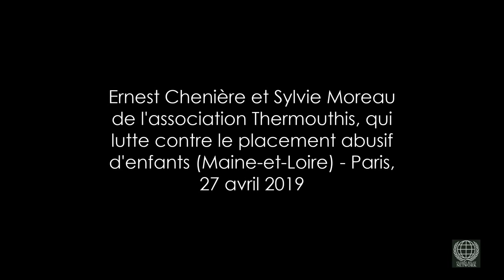L'association Thermouthis, qui se bat pour les familles démantelées par l'A.S.E.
Le 27 avril 2019, des mères et des pères désenfantés (privés de leurs enfants) par des placements qu'ils définissent comme abusifs, ainsi que des représentants associatifs et d'autres sympathisants, en tout une centaine de personnes, se sont réunis à Paris pour évoquer ensemble leurs démêlés avec les autorités françaises pour faire valoir les droits qu'il défendent et qu'ils estiment floués, ainsi que pour envisager une marche à suivre plus collective.

Chaque personne s'est exprimée librement à tour de rôle pendant près de quatre heures, présentant brièvement sa situation et son expérience des incohérences judiciaires et réglementaires du milieu de la protection de l'enfance.

De fait, chaque intervenant est venu exposer des dysfonctionnements, des négligences voire des infractions criminelles perpétrés au sein de l'appareil des services publics traitant du placement des enfants réputés "en danger" dans leur foyer familial, depuis l'A.S.E. (Aide Sociale à l'Enfance, organisme public qui a remplacé la "DDASS") aux Tribunaux qui doivent statuer sur les placements, en passant par divers "experts" intermédiaires sélectionnés sur des listes pré-établies.

Il s'agit donc de cas de familles démantelées d'un trait de plume en salle d'audience sur les bases de résultats d'investigations qui, dans chacun des cas présentés ce 27 avril, se sont révélés plus que douteux et donc particulièrement vicieux, au regard des conséquences sur les familles qui en sont souvent détruites.

Le système de placement d'enfants en France a pour fonction de protéger les enfants lorsque ceux-ci sont en péril au sein de leur foyer familial, pour les placer en des lieux où leur croissance et leur développement doivent être garantis par le travail d'agents du Ministère correspondant, qui a pour devoir d'agir en "bon père de famille" dans le cadre des valeurs du peuple français.

Hors il s'avère que dans de nombreux cas la situation des enfants concernés qui, à chaque fois, subissent un arrachement intime et un traumatisme émotionnel immenses, ne s'est pas amélioré à la suite de la procédure visée et supervisée par l'état mais s'est, bien au contraire, largement aggravée : soit le ou les enfants ont été placés chez le "mauvais parent", c'est-à-dire le parent réellement dangereux pour sa progéniture et l'on parle alors de "placement inversé", soit la structure accueillante se révèle indigne de la sacro-sainte responsabilité qui lui a été confiée, celle d'élever des enfants jusqu'à la majorité, fussent-ils les enfants d'autres personnes.

A ce sujet, il importe de savoir que ces enfants, qui demeurent des "pupilles de l'état" jusqu'à leur dix-huitième anniversaire, se retrouvent dès lors littéralement "à la rue", et que selon certaines statistiques 25% des "SDF" sont passés par la DDASS et l'ASE, à un moment de leur enfance. En attendant, les structures chargées de cette tâche et qui sont souvent privées bénéficient amplement des deniers publics puisque €7 000 leur sont sont alloués par enfant, cette somme grimpant à €22 000 si l'enfant est handicapé.

Bien évidemment, les personnes présentes à Paris le 27 avril 2019 pour donner voix à leurs griefs ne représentent pas la totalité des parents ou des enfants concernés par des mesures de placement de mineurs.

Cependant ils ne figurent pas non plus une exception, révélant par-là des manquements sinon des crimes dans le fonctionnement existant qui nécessitent d'être résolus au plus vite, dans l'intérêt des enfants, de leurs familles et du bien commun de tous les Français.

Plusieurs associations existent en France traitant de ce sujet, dont voici une liste non-exhaustive :

Pour avoir un point de vue récent sur le problème et se familiariser avec, il est intéressant de visionner le documentaire intitulé "Enfants placés, les sacrifiés de la République", diffusé le 16 janvier 2019 sur France 3, dans l'émission "Pièces à Conviction"

Thermouthis est une association vouée à soutenir et aider les familles subissant des placements abusifs d'enfants qui est basée dans le Maine-et-Loire, et qui est régulièrement présente sur le terrain. Ernest Chenière, ex-député, en est le président et il est secondé par Sylvie Moreau en tant que vice-présidente. Ils sont visibles chaque semaine sur la Place Lafayette à Angers le samedi matin pendant le marché, où ils invitent les gens à s'intéresser au sujet.